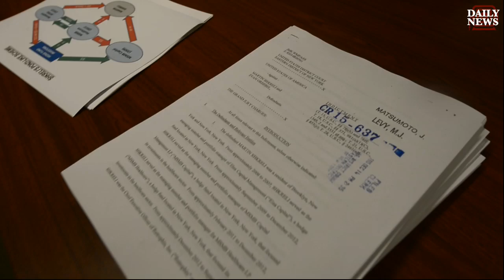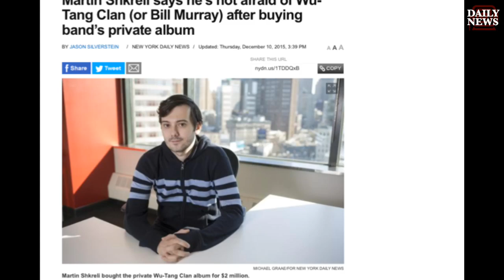Martin Shkreli Who Raised Price Of AIDS Drug Indicted With Lawyer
Martin Shkreli, known for boosting AIDS drug price 5000% and buying a Wu Tang album for $2 million, was indicted with his attorney for millions in securities fraud in Federal Court today.